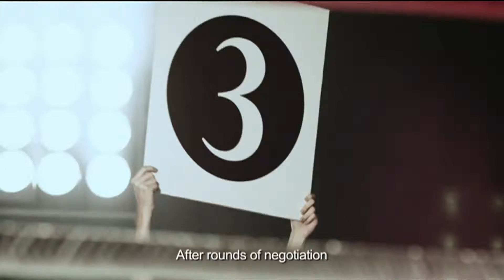News Headlines (Etienne Lamy-Smith) 12June2013